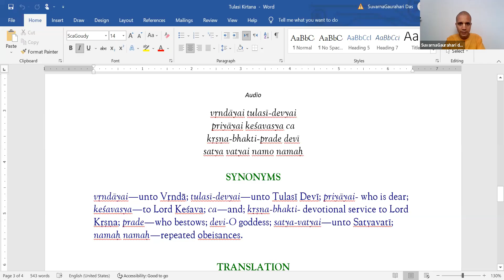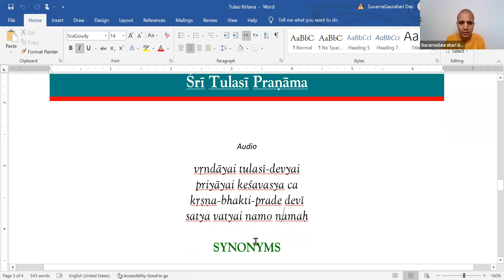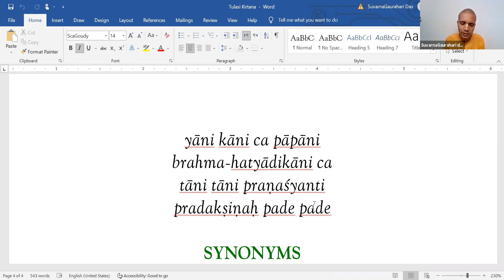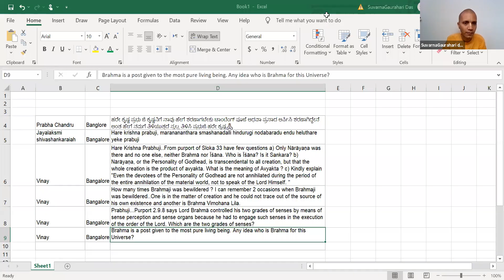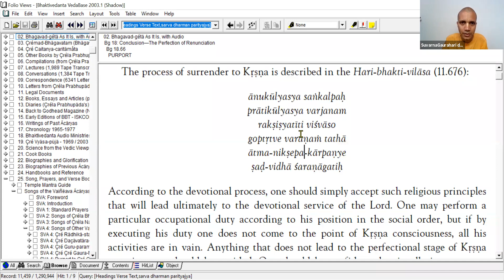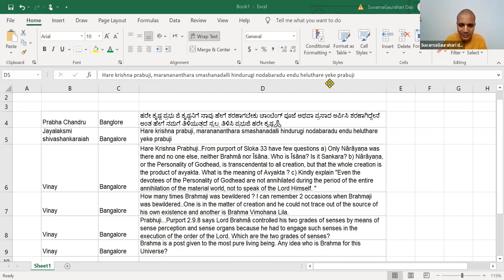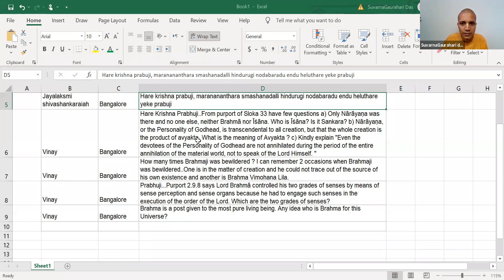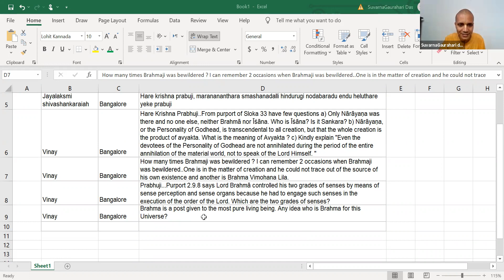ಪ್ರಶ್ನೋತ್ತರ - ಭಾಗವತ ರಸಮಾಲಯ- 2.9| Question Answer- Bhagavata Rasamalaya Canto 2 Chapter 9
suvarnagaurahari dasa Topics in this class.
TULASI Pranama Mantras and

1. ಹರೇ ಕೃಷ್ಣ ಪ್ರಭು ಜಿ  ಕೃಷ್ಣನಿಗೆ ನಾವು ಹೇಗೆ ಶರಣಾಗಬೇಕು ಚಾಂಟಿಂಗ್ ಪೂಜೆ ಅಥವಾ ಪ್ರಸಾದ ಅರ್ಪಿಸಿ ಶರಣಾಗಿದ್ದೇನೆ ಅಂತ ಹೇಗೆ ನಮಗೆ ತಿಳಿಯುತ್ತದೆ ಸ್ವಲ್ಪ ತಿಳಿಸಿ ಪ್ರಭುಜಿ ಹರೇ ಕೃಷ್ಣ🙏
2. Hare krishna prabuji, maranananthara smashanadalli hindurugi nodabaradu endu heluthare yeke prabuji
3. Hare Krishna Prabhuji..From purport of Sloka 33 have few questions a) Only Nārāyaṇa was there and no one else, neither Brahmā nor Īśāna.  Who is Īśāna? Is it Sankara? b) Nārāyaṇa, or the Personality of Godhead, is transcendental to all creation, but that the whole creation is the product of avyakta. What is the meaning of Avyakta ? c) Kindly explain "Even the devotees of the Personality of Godhead are not annihilated during the period of the entire annihilation of the material world, not to speak of the Lord Himself. "
4. How many times Brahmaji was bewildered ? I can remember 2 occasions when Brahmaji was bewildered..One is in the matter of creation and he could not trace out of the source of his own existence and another is Brahma Vimohana Lila.
5.Prabhuji...Purport 2.9.8 says Lord Brahmā controlled his two grades of senses by means of sense perception and sense organs because he had to engage such senses in the execution of the order of the Lord. Which are the two grades of senses?
6. Brahma is a post given to the most pure living being. Any idea who is Brahma for this Universe?